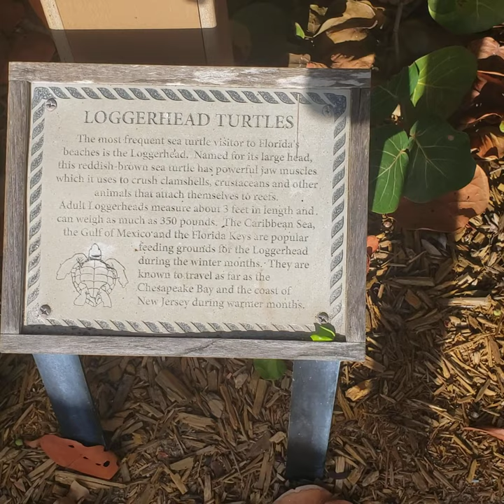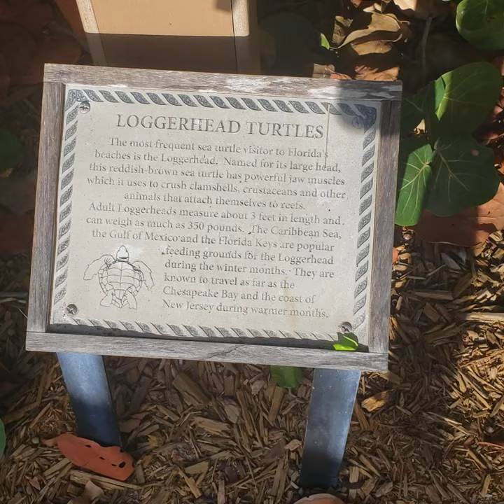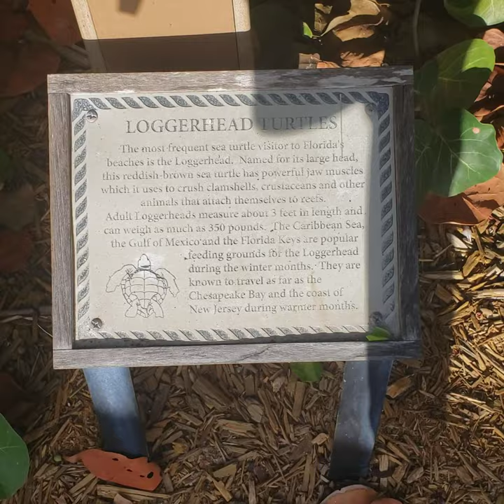Loggerhead 🐢 small plaque explaining humongous mother turtle's the ocean area here 😆😇🤗💜🌌✨🎇🌠